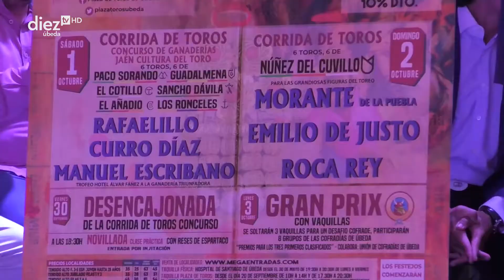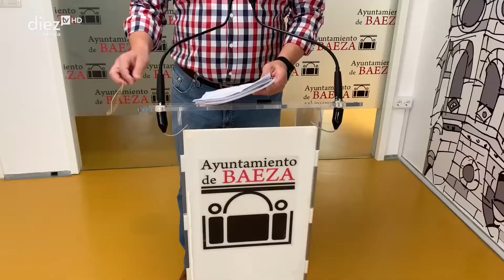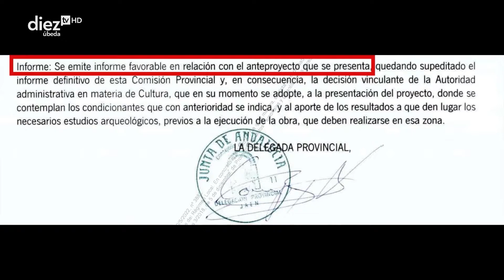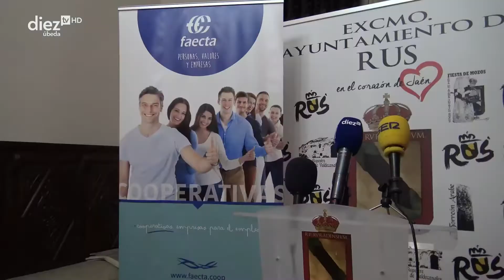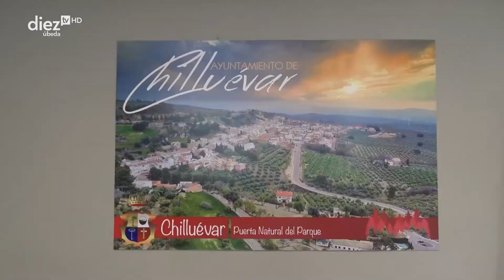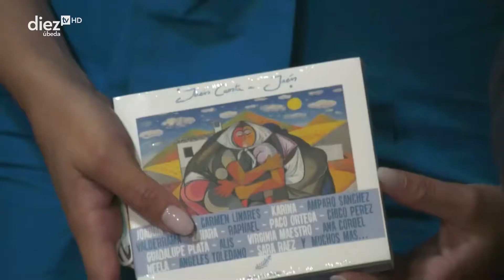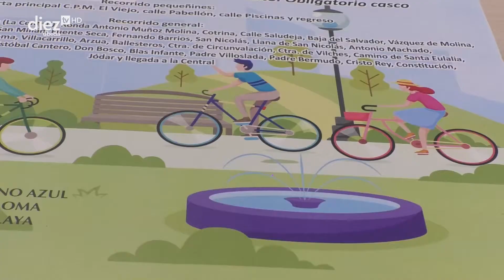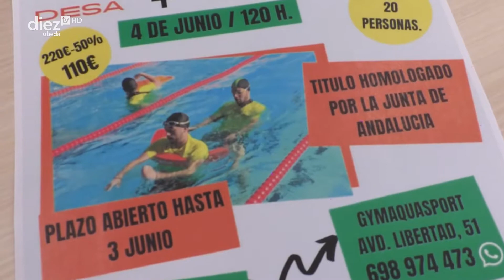Noticias Diez TV Úbeda (25-05-2022)